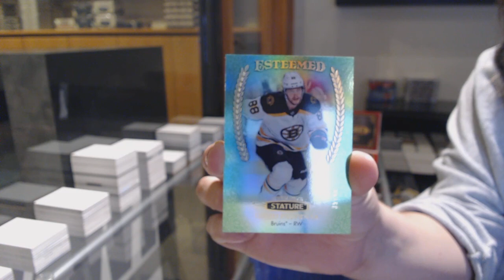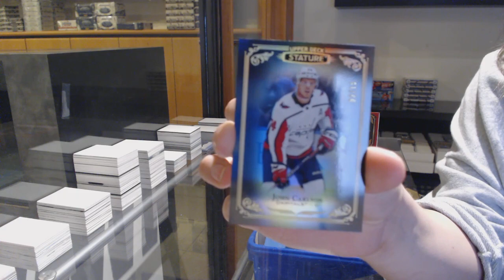Thor's 19-20 Upper Deck Stature Hockey Box Break